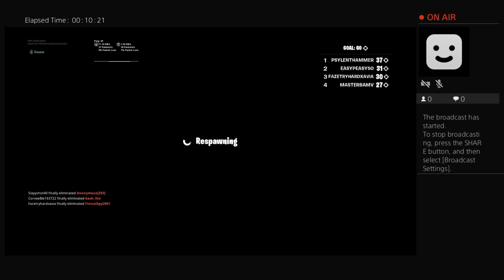Lucian is gay